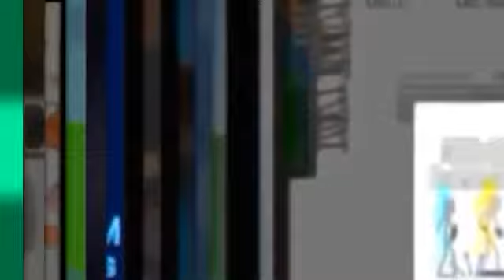18 Scans Going Right (My Version)